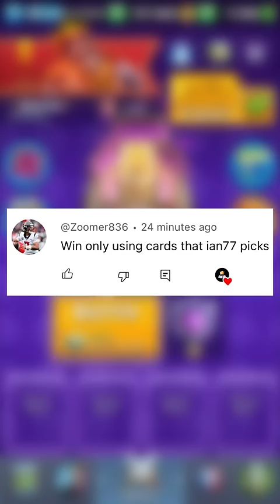Only electric cards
electrifying